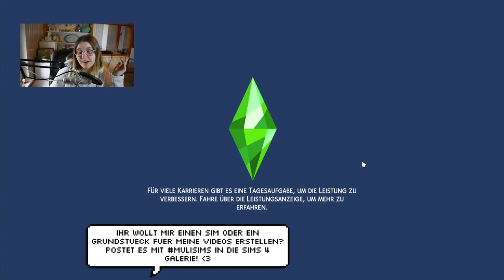Ich speedrunne Die Sims 4! ⏱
Im heutigen Video mache ich einen Szenario Speedrun! (Weltraumforschung) In diesem muss ich 5 Aliens aus dem Weltall finden... wie schnell das möglich ist, müsst ihr selbst in Erfahrung bringen :D Wenn ihr das Ganze auch probiert, dann freue ich mich, wenn ihr mir eure Ergebnisse zukommen lasst!

➡️ Origin-ID: muligurly